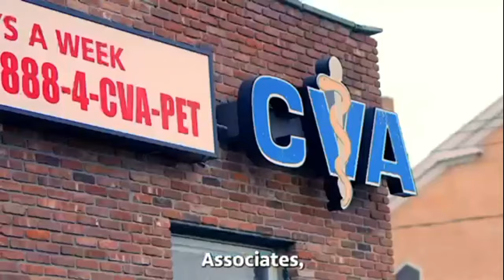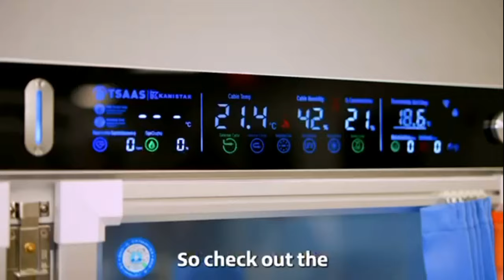The Surprising Pro Wrestling Crush Of Bobby Heenan's Daughter Unveiled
Bobby Heenans Daughter reveals her pro wrestling crush